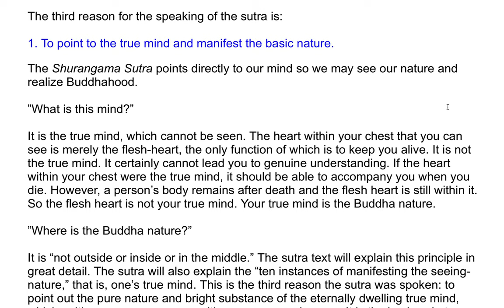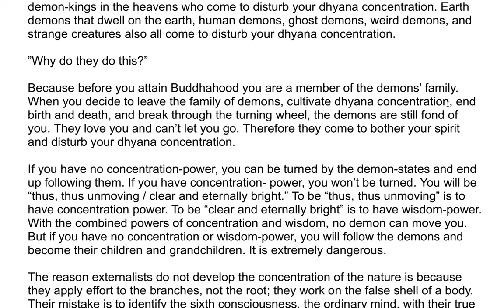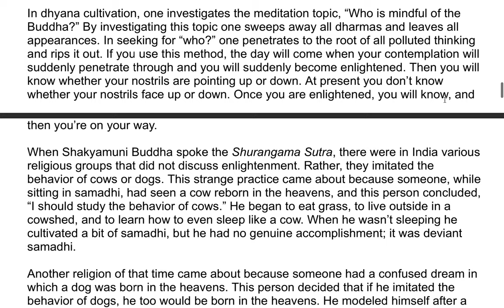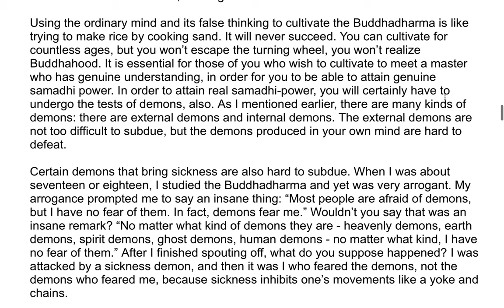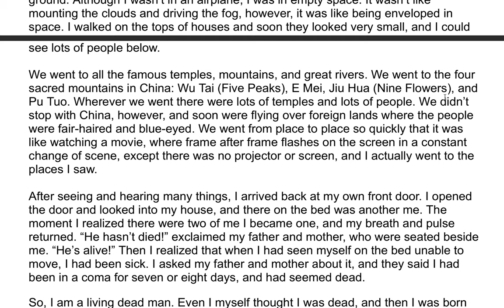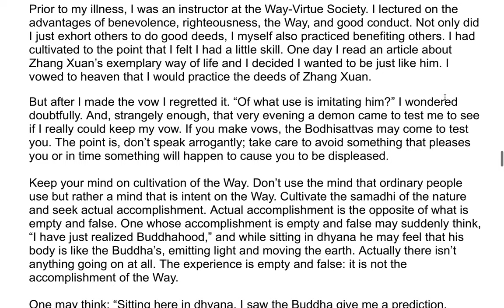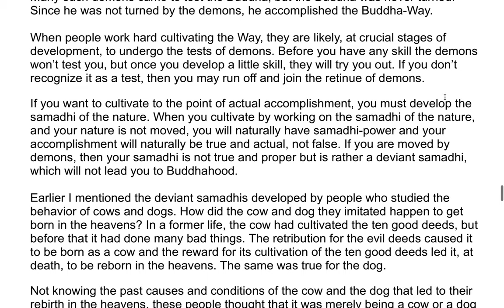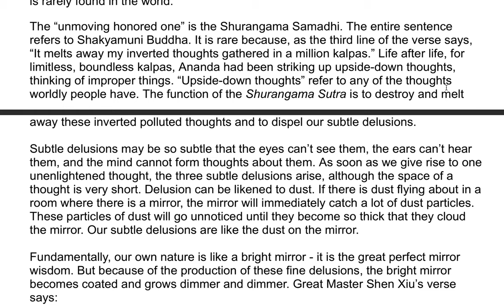The Shurangama Sutra| A Commentary by the Venerable Master Hsuan Hua 6